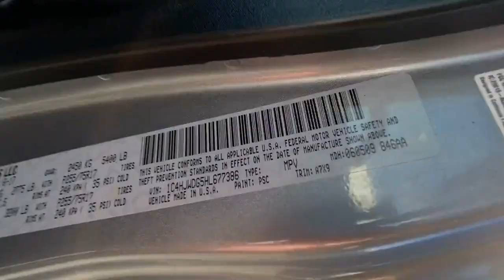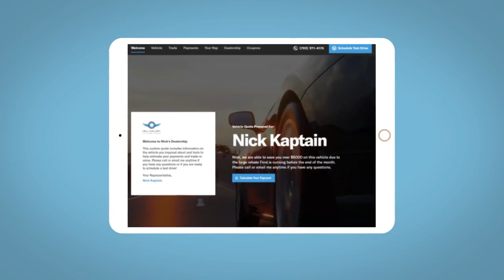2017 Jeep Wrangler_Unlimited Reno, Carson City, Northern Nevada, Sacramento, Roseville, NV HL677386P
Billet Silver Metallic Clearcoat Used 2017 Jeep Wrangler_Unlimited Sport available in Reno, Nevada at Lithia Hyundai of Reno. Servicing the Carson City, Northern Nevada, Sacramento, Roseville, NV area

Sport trim. Brake Actuated Limited Slip Differential CD Player iPod/MP3 Input 4x4 ENGINE: 3.6L V6 24V VVT TRANSMISSION: 5-SPEED AUTOMATIC (W5A5... SUPPLEMENTAL FRONT SEAT SIDE AIR BAGS... QUICK ORDER PACKAGE 24S. READ MORE!br /br /KEY FEATURES INCLUDEbr /4x4 iPod/MP3 Input CD Player Brake Actuated Limited Slip Differential. MP3 Player Steering Wheel Controls Child Safety Locks Rollover Protection System Electronic Stability Control. br /br /OPTION PACKAGESbr /QUICK ORDER PACKAGE 24S Engine: 3.6L V6 24V VVT Transmission: 5-Speed Automatic (W5A580) Auto Dim Mirror w/Reading Lamp Front 1-Touch Down Power Windows Tires: P255/75R17 OWL On/Off Road Power Heated Mirrors Wheels: 17  x 7.5  Aluminum Leather Wrapped Steering Wheel Chrome/Leather Wrapped Shift Knob Power Convenience Group Deep Tint Sunscreen Windows Security Alarm Power Locks Remote Keyless Entry TRANSMISSION: 5-SPEED AUTOMATIC (W5A580) Tip Start Hill Descent Control BLACK 3-PIECE HARD TOP Freedom Panel Storage Bag Rear Window Defroster Rear Window Wiper/Washer Delete Sunrider Soft Top SUPPLEMENTAL FRONT SEAT SIDE AIR BAGS ENGINE: 3.6L V6 24V VVT (STD). br /br /VEHICLE REVIEWSbr /KBB.com s review says  Still true to its original concept after 75 years the 2017 Jeep Wrangler continues to deliver exceptional off-road capability with ever-increasing amounts of on-road civility in an affordable package. . br /br /WHY BUY FROM USbr /Lithia Hyundai of Reno sells new Hyundai s certified pre-owned Hyundai s and used cars trucks and SUV s! We have excellent finance options as low as 0% on select models in addition to all avilable Hyundai incentives and rebates! We also specialize in second chance financing! We are located in Northern Nevada at 2620 Kietzke Ln. Our hours are Monday-Saturday 8: 30am - 8pm and Sundays 10am - 6pm. 100% customer satifaction is our priority! Price contains all applicable dealer incentives and non-limited factory rebates. You may qualify for additional rebates; see dealer for details.   Please confirm the accuracy of the included equipment by calling us prior to purchase. br /
QUICK ORDER PACKAGE 24S -inc: Engine: 3.6L V6 24V VVT, Transmission: 5-Speed Automatic (W5A580), Auto Dim Mirror w/Reading Lamp, Front 1-Touch Down Power Windows, Tires: P255/75R17 OWL On/Off Road, Power Heated Mirrors, Wheels: 17 x 7.5 Aluminum, Leather Wrapped Steering Wheel, Chrome/Leather Wrapped Shift Knob, Power Convenience Group, Deep Tint Sunscreen Windows, Security Alarm, Power Locks, Remote Keyless Entry *Upon selection of this pkg, the cost of powertrain components will be added* CJ1,DGJ,ERB,MX3-A